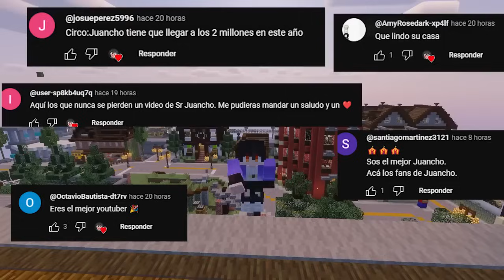¡SRJUANCHO ENAMORA A POMNI CON UNA FLECHA DE AMOR! 💖🏹🤡 ¿SOMOS NOVIOS 😍 SRJUANCHO MINECRAFT ROLEPLAY